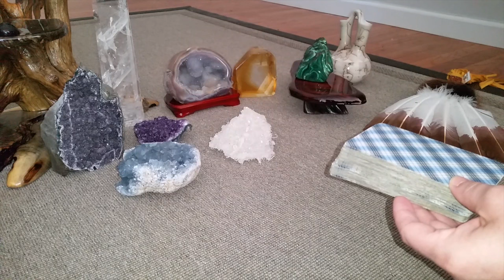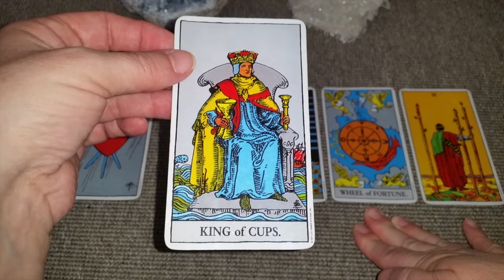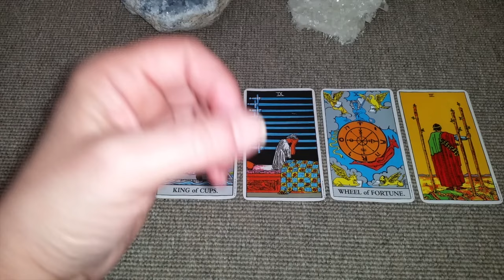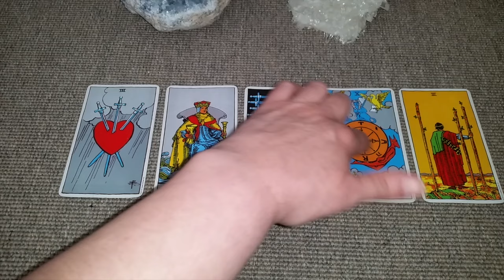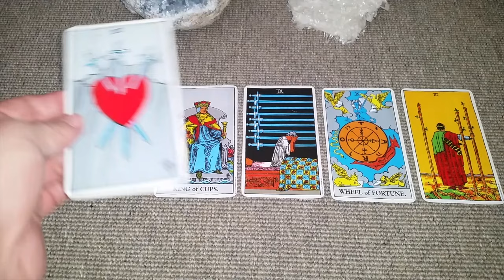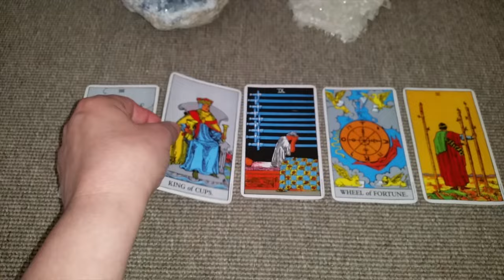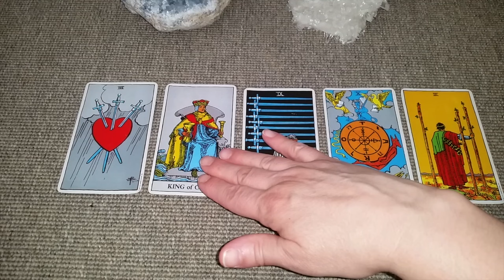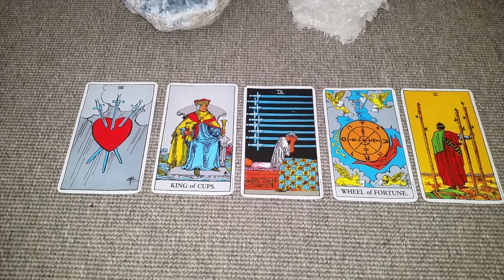Taurus May Monthly General Love Tarot Reading 2017 - Happy Birthday!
Taurus May Monthly General Love Tarot Reading 2017